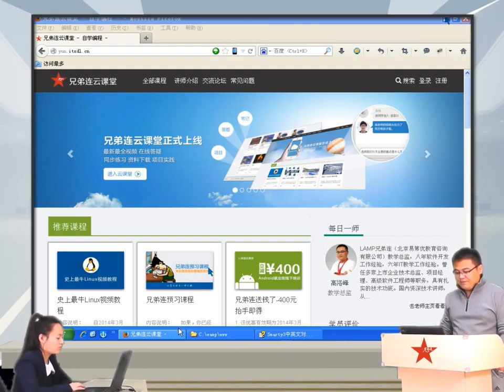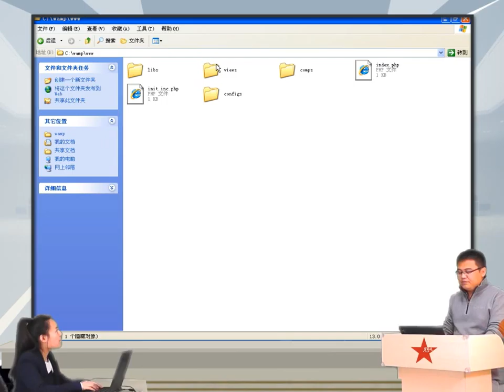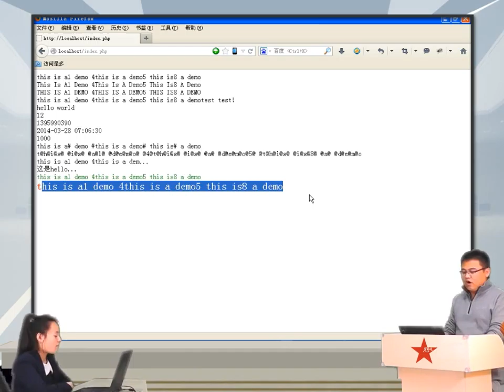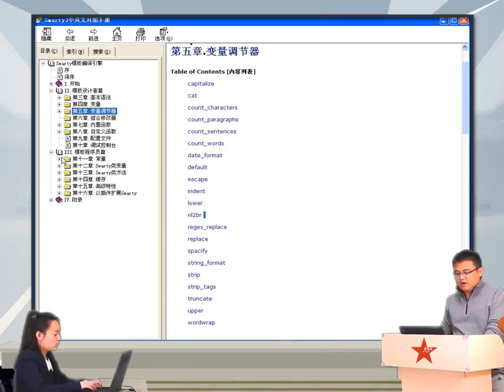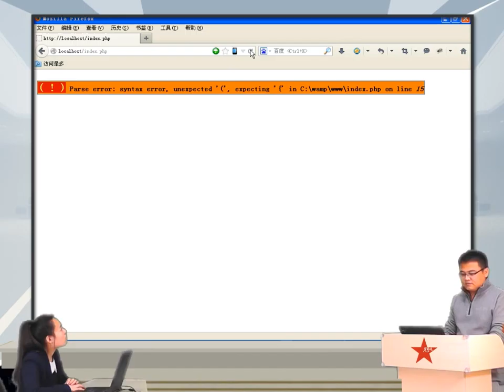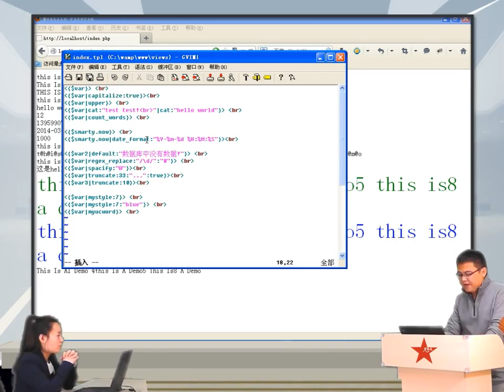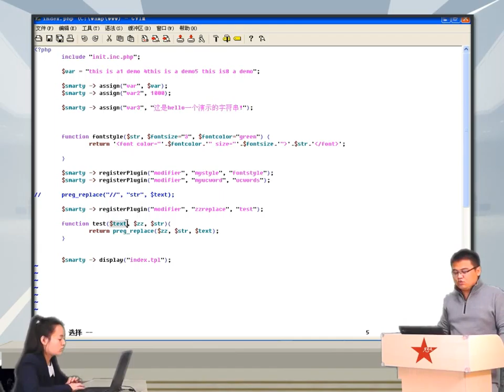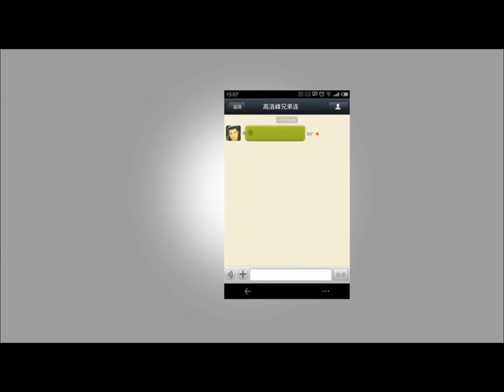2014兄弟连高洛峰 PHP教程18 5 3 使用registerPlugin来注册变量调节器